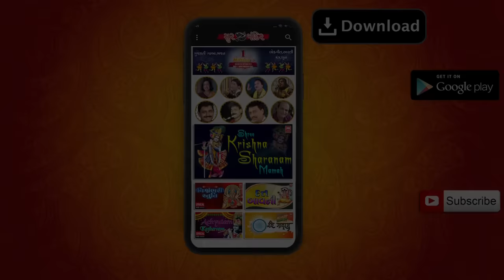यशोमती मैया से बोले नंदलाला I Yashomati Maiya Se Bole Nandlala I Pamela Jain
Song : Yashomati Maiya Se Bole Nandlala
Album : Tu Pyar Ka Sagar Hai
Singer : Pamela Jain
Music Genre : Devotional Bhajans
Music Arranged : Appu
Label : Soormandir Hindi

soormandir, surmandir, surmandir hindi, soormandir hindi

not stop krishna bhajans
best shri krishna bhajans
best lord krishna bhajans
krishna bhajans collection
krishna bhajans
krishna bhajan
radha krishna bhajans
krishna songs
lord krishna
bhajan krishna
sri krishna bhajans
sri krishna songs
krishna song
krishna krishna

LYRICS
Yashomati mayyaa se bole nadalaalaa
Raadhaa kyo gori mai kyo kaalaa
Raadhaa kyo gori
Coughs
Oao.
Boli muskaati mayyaa lalan ko bataayaa
Kaari adhiyari aadhi raat me tu aayaa
Laadalaa kahayyaa meraa hoa
Laadalaa kahayyaa meraa kaali kamali vaalaa
Isilie kaalaa
Boli muskaati mayyaa sun mere pyaare
Gori-gori raadhikaa ke nain kajaraare
Kaale naino vaali ne hoa
Kaale naino vaali ne aisaa jaadu daalaa
Isilie kaalaa
Itane me raadhaa pyaari aai ithalaati
Mai ne na jaadu daalaa boli balakhaati
Maiyaa kanhayyaa teraa jag se niraalaa
Isilie kaalaa